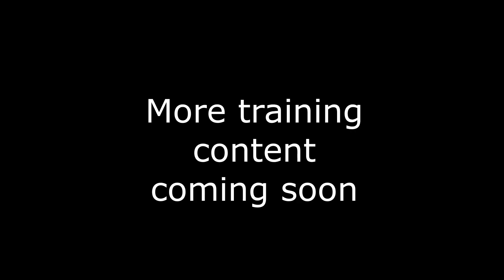Training content will come back